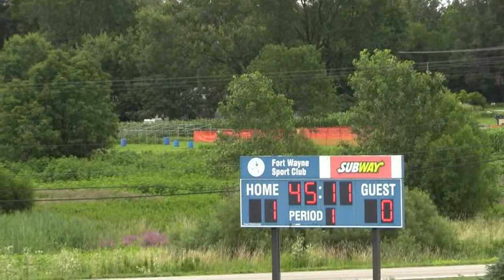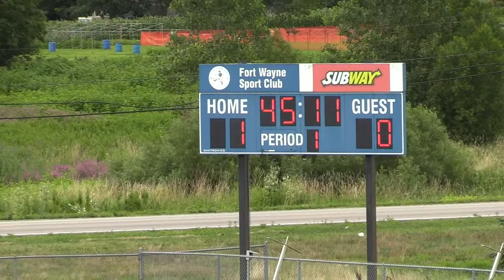2022 OVPL Championship - 1927 SC v. WV Highlanders FC - 7/23/2022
2022 OVPL Championship match - men's division

Sportiff Cup
1927 SC v. WV Highlanders FC
Saturday July 23, 2022 | 1:00pm
Kelly Field at Fort Wayne Sport Club

1927 SC won the River Division.
WV Highlanders FC won the Valley Division.